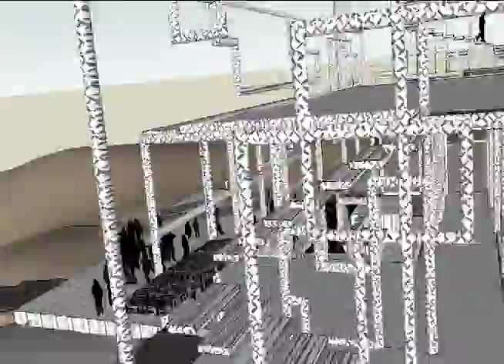EXP1: Final Submission Animation